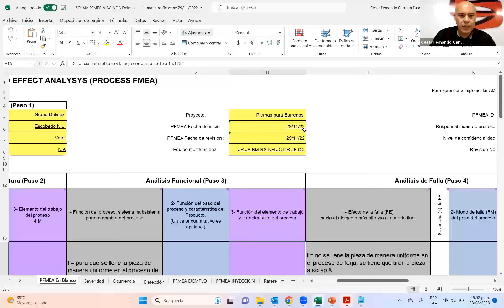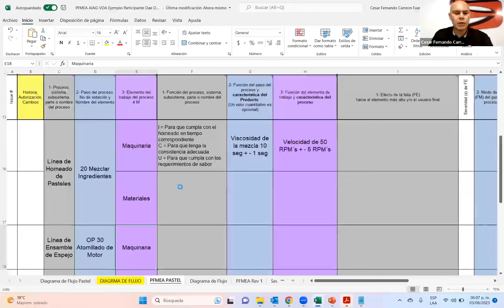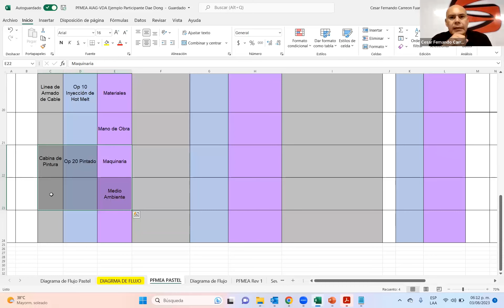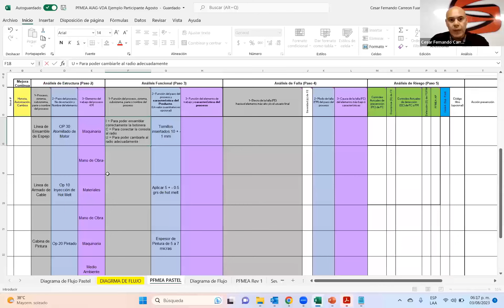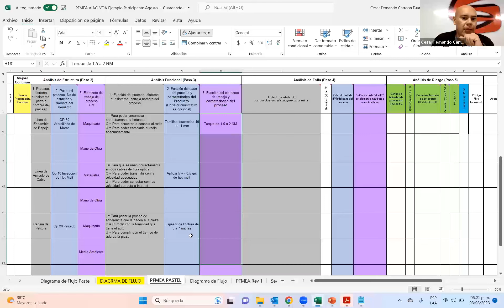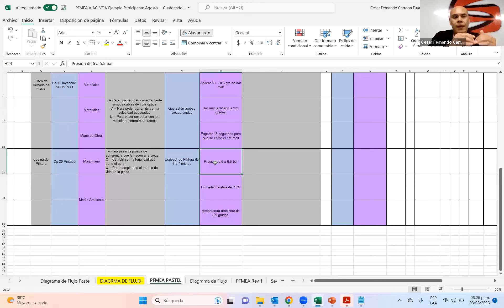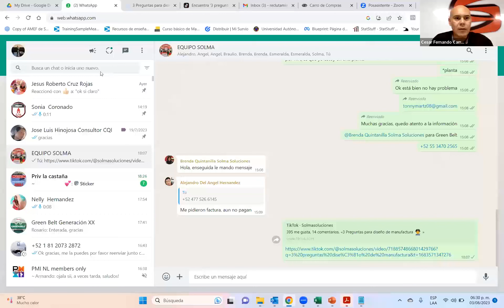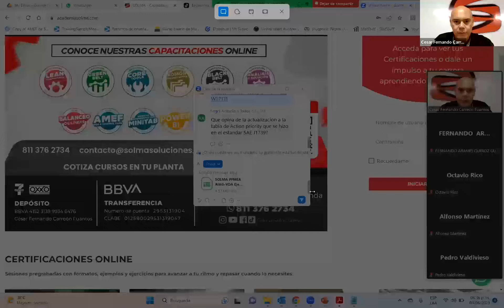Beneficios del AMEF VDA⚙️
Inscríbete al taller AMEF VDA & Control Plan online en vivo.

 Únete a nuestro Taller AMEF VDA & Control Plan especializado y conviértete en un experto. ¡Impulsa tu crecimiento profesional con nosotros! 🚀🎓 🗓️ Empieza el 15 de Agosto ⏰4 sesiones Martes y Jueves 6:30pm a 10:00pm